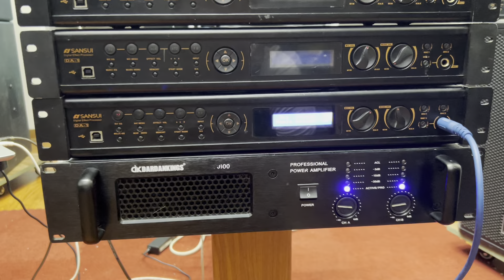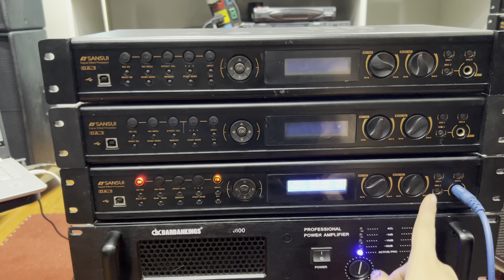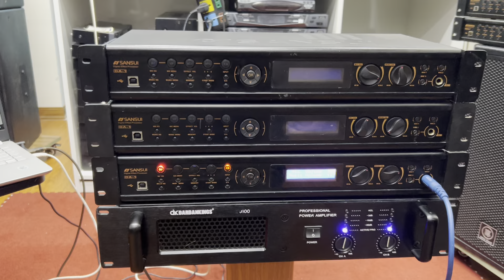Chưa Bao Giờ Hết Hót | Vang Sansui DA1 Đời Chót Giải Mã Âm Thanh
VANG BÃI SANSUI DA1 Nổi Tiếng "Nhật "
?? +Là một thương hiệu đến từ Nhật Bản, đất nước nổi tiếng với các thiết bị âm thanh độ bền cao, đáp ứng các tiêu chuẩn quốc tế. Sansui Da-1 cũng không ngoại lệ, được nhiều người săn lùng.
+ Sansui Da-1 cho âm thanh trung thực sắc nét , chống hú tốt cho mic và lọc tạp âm, loại bỏ các tần số xấu, âm thanh phát ra rất trong và sạch. Tiếng ca nhẹ nhàng bay bổng thích hợp cho nghe nhạc, karaoke gia đình, âm thanh karaoke kinh doanh
- vang có tích hớp giải mã rời như một bộ DAC Cao Cấp, hiện tại trên thị trường ko có mẫu vang nào tích hợp được chất lượng như vậy.
- tích hợp thêm 4 chíp giải mã AKM về đường nhạc và micro
- Linh kiện cao cấp tinh sảo  & bền bỉ .
- Vang thiết kế 4 đường nhạc vào AUX, BMG , OPT, Coxial
- Tích hợp 4 đường micro streo , 1 micro trước, 4 micro sau và có hỗ trợ chống vỡ tiếng micro theo cổng micro 3 & 4
- Đầu ra gồm 2 đường Full cano ,2 đường full AV , 1 Sub , 1 center
- Tích hợp chỉnh phần mềm có Rs 232 & cổng USB
- Đặc biệt vang dễ sử dụng với 4 kênh như JD, VIP , SCE , STD chỉ cần ấn là sang kênh đẵ chọn rất tiện lời và nhanh chóng
- Vang dễ chỉnh tay và cả phần mềm
- khi mua các bác dc bên em cài full
- Vang sansui Da1 - Bao Đẹp Zin Hỗ trợ Bảo Hành 1 Năm.
- Web *** - You.tu.be.maicoaudio
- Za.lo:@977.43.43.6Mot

Nhấn để hiện số:
097743***
✅  Địa chỉ : Cầu Diễn / TP- Hà Nội
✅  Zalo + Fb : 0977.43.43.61